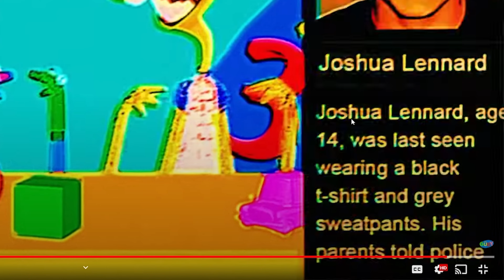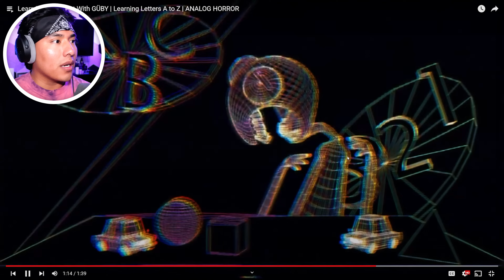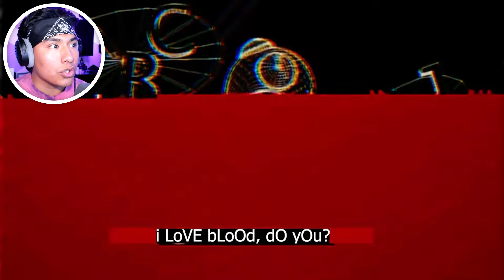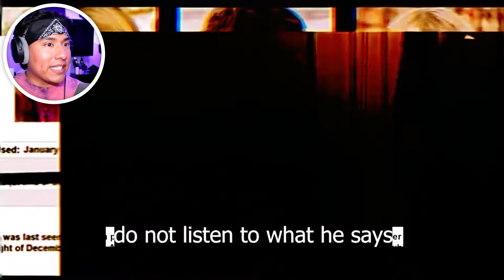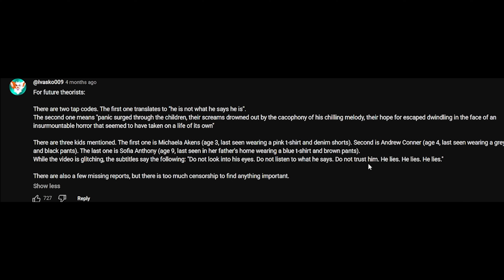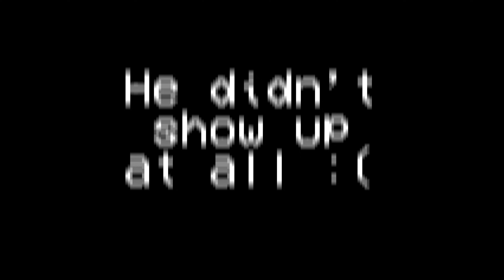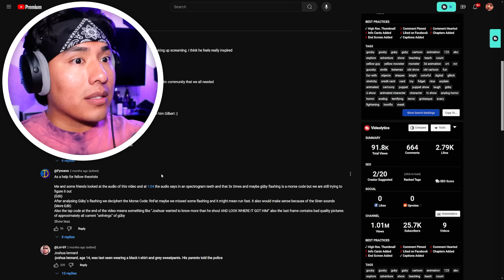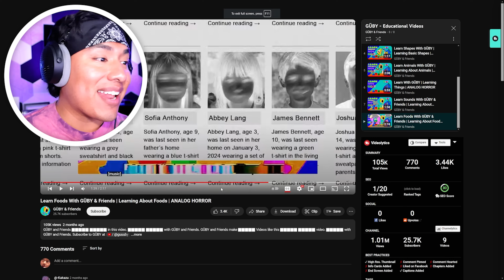LEARNING WITH GUBY IS FUN!!! | GÜBY - Educational Videos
GUBY is friendly right... RIGHT??!